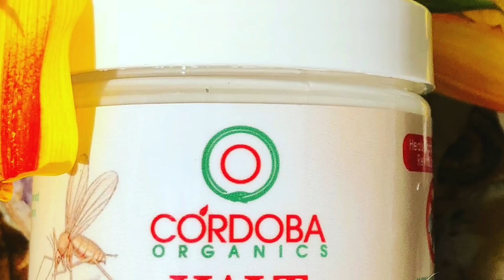Preserving Mental Health. Things I Wish I Understood In My 20's & 30's. Celina Cordoba El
Welcome Back Everyone. "Even though some of us may not have " smooth transitions in life doesn't always mean WE'RE rough". Just wanted to take a moment to thank everyone who takes a moment to listen. Words cant express my gratitude. I was in Brooklyn a couple weeks ago and I just wanted to share key elements that swept though. I wish someone sat me down in my 20's and 30's  to explain some simple relationship realties. The choices we make everyday shape our reality, and even though some of us may not have smooth transitions in life, doesn't mean your rough. If sharing key elements could help some of us avoid the same "pitfalls" ASHE.